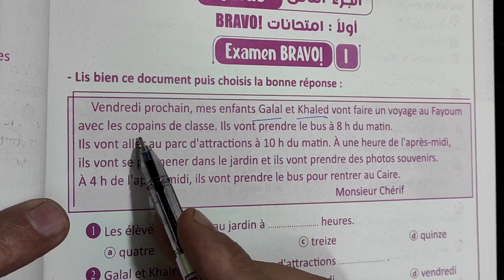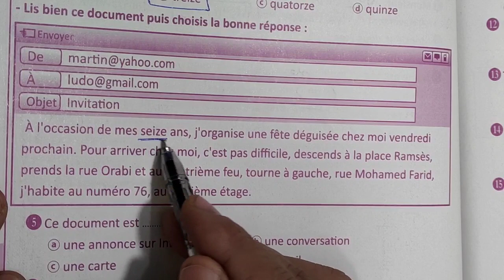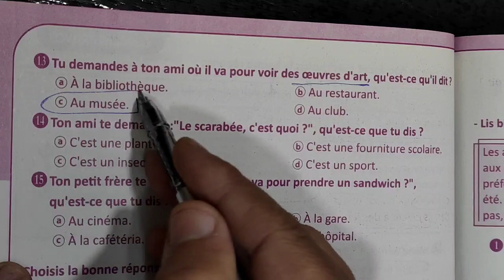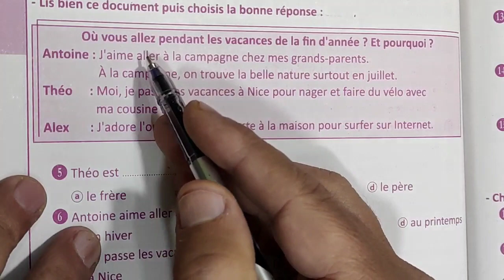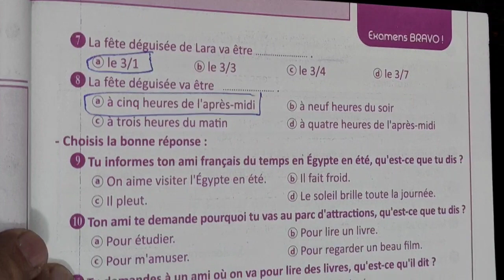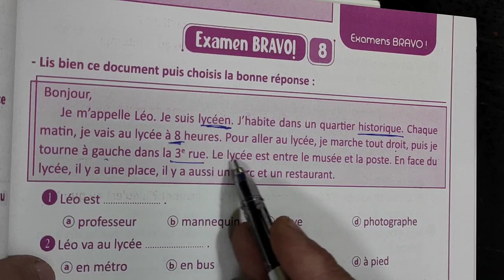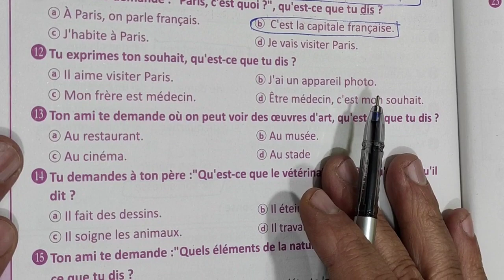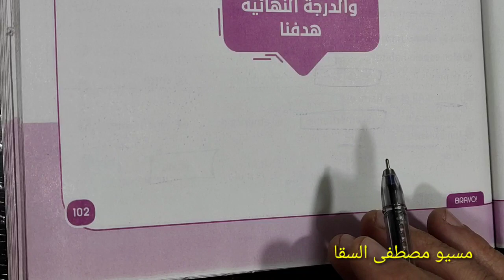حل كتاب برافو 2022 المراجعه والامتحانات للصف الثاني الثانوي من صفحه 77 إلى صفحه 102